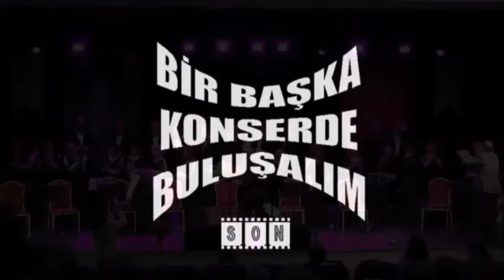Çekmeköy TSM Gönüllüleri 2018 06 Mayıs Konseri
Hiczakâr'dan Hüsnü ÜSTÜN'e Türk Müziğimizden Esintiler
KONSERİMİZDEN